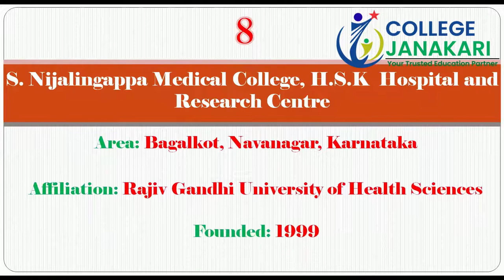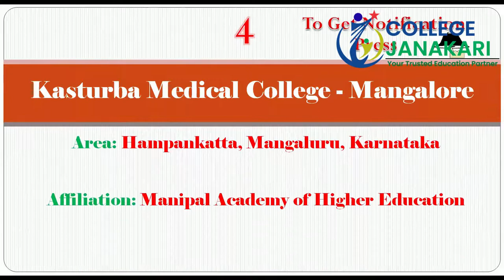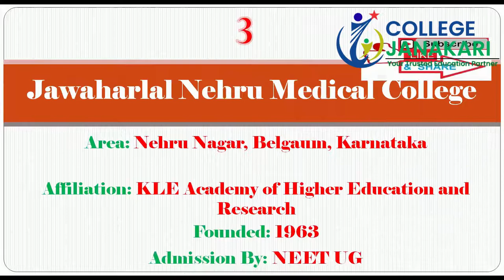9867957747@Top Private Medical Colleges In Karnataka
Private Medical Colleges in Karnataka offer MBBS & PG medical courses for students who wish to pursue a career in medicine.

Do You want to study in the Private Medical Colleges of Karnataka?

Private Medical Colleges in Karnataka offer Medical & Allied Health Sciences courses.

There are 40+ Private medical colleges in Karnataka to study MBBS, MD/MS &

Our Core Values:
• Competency
• Consistency
• Reliability
• Commitment
• Integrity
• Sincerity